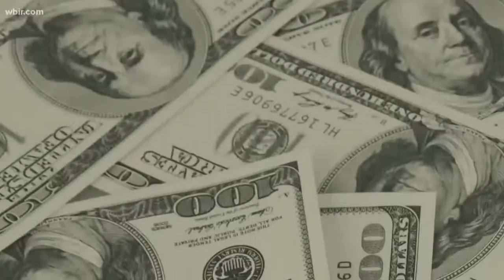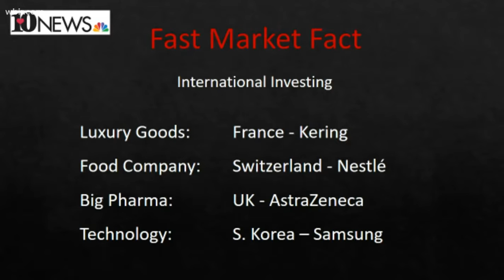Sunday Money - Why Bother Investing Outside the U.S.?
INTRO: A decade of dominance by U.S. stocks raises a common question: Why bother investing outside the U.S.? For answers to that question and more, let’s turn to our Moneyman, Certified Financial Planner Paul Fain.

PAUL, LET’S TALK BOTTOM LINE, U.S. STOCKS ARE OUTPERFORMING FOREIGN STOCKS RIGHT NOW…BUT THERE’S MORE TO THE STORY RIGHT?

While it’s true that international equities generally have lagged U.S. markets over the past 10 years, since 2009, the top 50 companies with the best annual returns each year were overwhelmingly based outside the United States: 80% to 90% carried a non-U.S. address.

WHY IS INTERNATIONAL STOCK INVESTING STILL SO IMPORTANT?

• Diversification,
• Higher dividend yields,
• Currency trends,
• Lower valuations.

EXPLAIN THE IMPACT OF A STOCK’S VALUATION…

• Foreign company stocks are cheaper to buy than their U.S. counterparts.
• Starting-point valuation is a very good predictor of long-term share price returns.

FAST MARKET FACT: International stocks of interest
Luxury goods: France - Kering
Food Company: Switzerland - Nestle
Big Pharma: UK - AstraZeneca
Technology: South Korea - Samsung